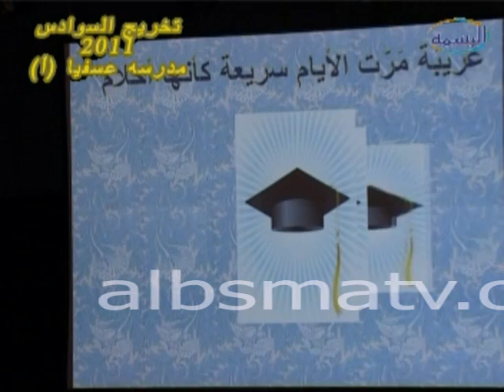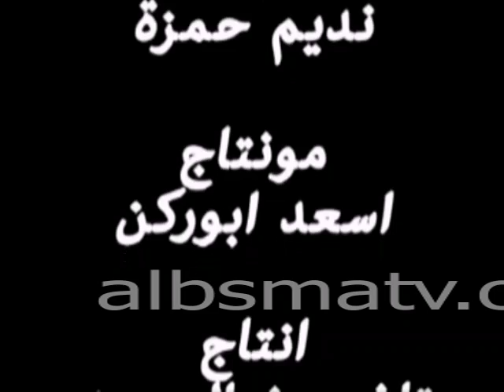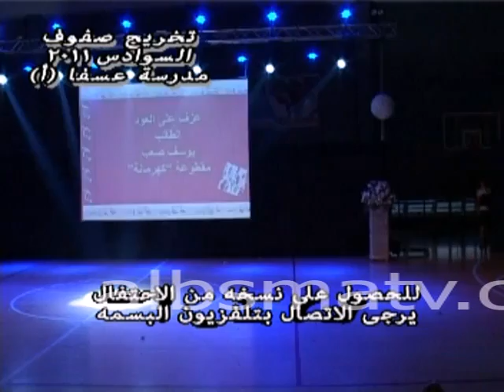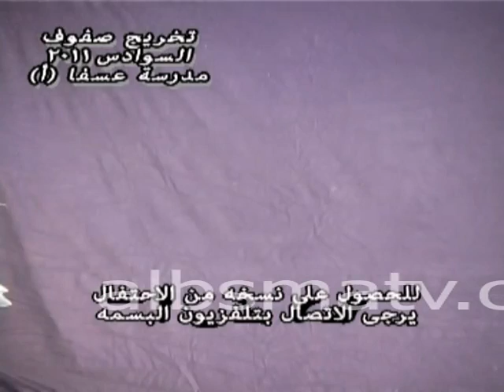تخريج سوادس عسفيا أ 2011